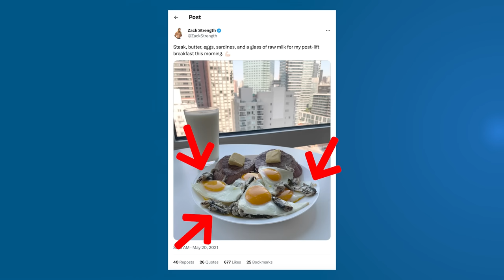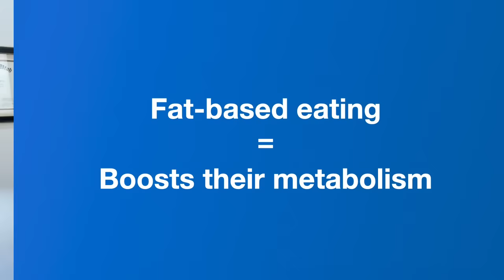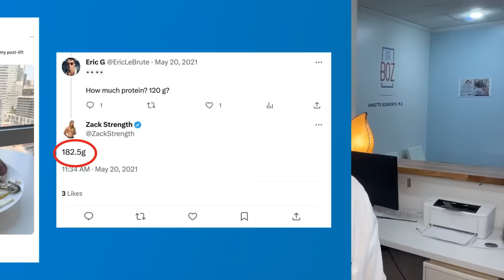Why You Should Not Eat This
There is a big problem with meals like this, and it's a mistake that I seen my patients and students make again and again.

Dr. Boz Ketones-In-A-Can:
Dr. Boz At Home A1C Test Kit